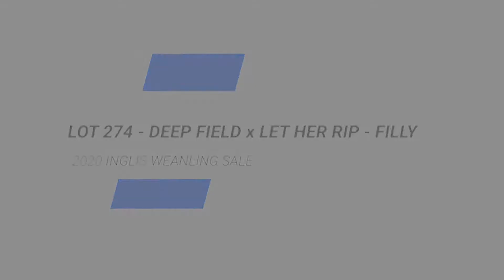Lot 274 - Deep Field x Let Her Rip - Filly